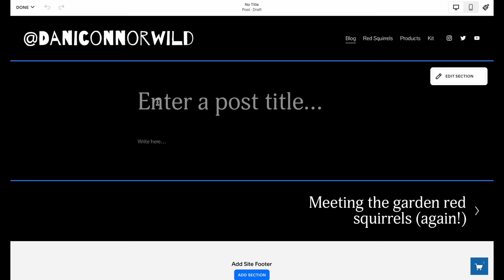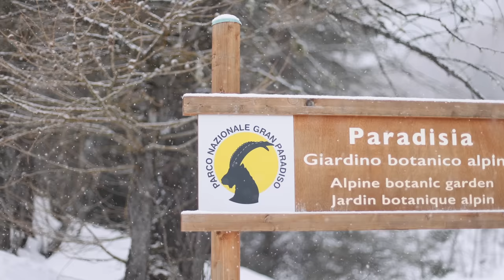I climbed Gran Paradiso in Italy to photograph the Ibex